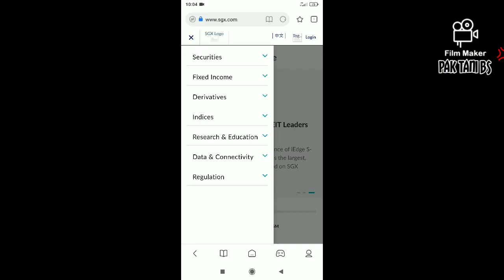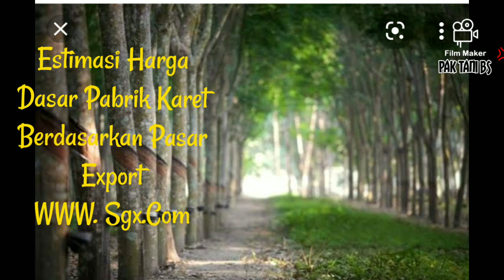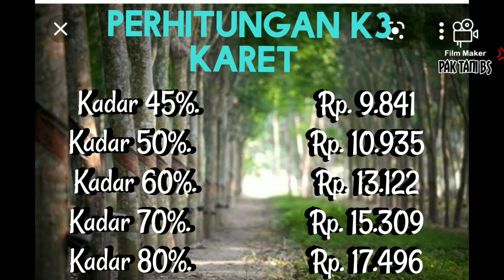Harga Karet Hari Ini 30 November 2021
harga karet. karet. harga karet hari ini. grafik harga karet. getah karet. stikom SGX. harga karet TOCOM hari ini. sicom harga karet hari ini 2021. harga karet dunia. harga getah karet 2021. komoditi karet. harga karet news. harga karet dunia hari ini. harga komoditas karet. harga tanaman karet kebo. karet harga. harga karet kebo. harga karet per kg. harga karet terkini.
harga Getah Karet. harga karet. harga karet terkini kini. harga karet 23